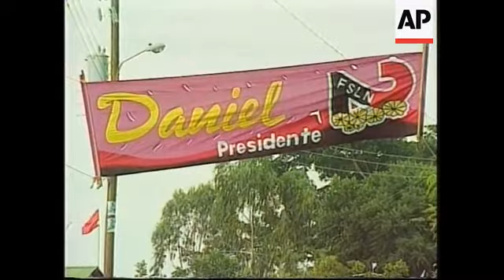Profile of presidential candidate Daniel Ortega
Managua
1. Nicaraguan flag waving
2. Panoramic view of Managua
3. Daniel Ortega's Political campaign billboard
4. SOUNDBITE: (Spanish) Daniel Ortega, Presidential Candidate National Sandinista Liberation Front (FSLN)
"We are going through an election process and I see that the Liberal party is afraid to lose and is running to the US for help. The President and the Defense minister are speaking with the Ambassador hoping for the US to say something before they lose the elections.  So the US is doing them the favour of their support. But I want to make clear that this election is not going to jeopardize the relationship between the US and Nicaragua, its government and its people."

Ticuantepe
5. Various of Ortega arriving to Ticuantepe and mingling with party members
6. SOUNDBITE: (Spanish) Daniel Ortega, Presidential Candidate National Sandinista Liberation Front (FSLN)
"The most important thing is that they (the US) are going to respect the results of the elections and that they are going to deal with the new Nicaraguan government. I think that is the most important thing. It is very positive. We are in front of an election that we want to be honest, clean and organised so that no one will question our victory. This is going to help our relationship with the US and the international community in favour of the Nicaraguan people."
7. More of FSLN members welcoming Ortega
8. SOUNDBITE: (Spanish) Daniel Ortega, Presidential Candidate National Sandinista Liberation Front (FSLN)
"We condemned the September 11 attacks and I have communicated to President Bush my word to work with the United States
and the international community in the fight against terrorism now and when we will become the governing party."
10. Ortega greeting people while they throw flowers
11. SOUNDBITE: (Spanish) Daniel Ortega, Presidential Candidate National Sandinista Liberation Front (FSLN)
"In regards to the topic about real state, it is known that many Nicaraguans who changed their citizenship to US citizenship under the law it is questionable, and the ambassador and the US are aware of it. We are willing to work and overcome this situation."
12. Various of Ortega on a pick-up truck waving to party members while driven through the streets of Ticuantepe
13. Medium shot of man lighting fireworks

STORYLINE:

Nicaragua is back on the international scene in the run up to the country's November 4th presidential elections.

Presidential Candidate Daniel Ortega from the National Sandinista Liberation Front (FSLN) ties the polls and tends to advance as the principal political party to win the election.

Since Ortega lost the presidential election in 1990 and 1996 the FSNL has tried to project a different image of the party from the classic revolutionary leftist ideology that governed the country in the 1980s.

This process has been lined by its links with a variety of other political parties promoting a "mea culpa" image recognizing the mistakes made in Ortega's last term in office.

There are different interpretations of this new image, one that intends to show the evolution of a Sandinista party towards a new political era in the country and second as an attempt to capture those voters tired of the current political strategies of the last governing party.

Enrique Bolanos of the governing Constitutionalist Liberal Party (PLC) is Ortega's main competition.

FSLN and PLC share the electoral spectrum in the country showing a tie between the parties in the polls.